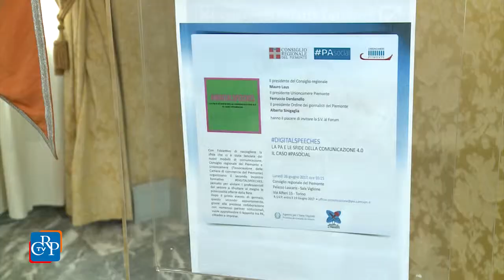A Palazzo Lascaris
Quanto è social la pubblica amministrazione? Come è cambiato il rapporto tra enti istituzionali e cittadini con il web? E ancora, si possono costruire modelli decisionali basati su dati e tecnologie civiche? Sono i temi di cui si è discusso a Palazzo Lascaris nella seconda edizione di Digitalspeeches, un viaggio nella comunicazione che, grazie a una rete di professionisti, sta attraversando l'Italia con numerosi eventi. L’evento in Consiglio regionale è stato promosso da Unioncamere Piemonte, l’associazione regionale delle Camere di commercio, con L’Assemblea legislativa, l’Agenzia per l'Italia Digitale e l’Ordine dei Giornalisti. Durante la giornata sono stati premiati i progetti vincitori del Piemonte Visual Contest 2017.